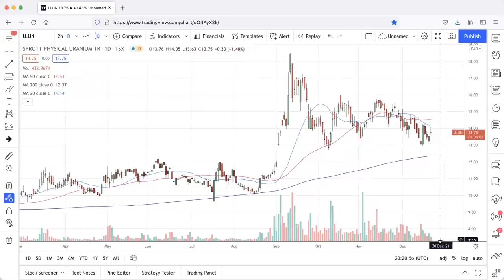Uranium Market Minute – Episode 54: U3O8 Costs for Nuclear Power Plants